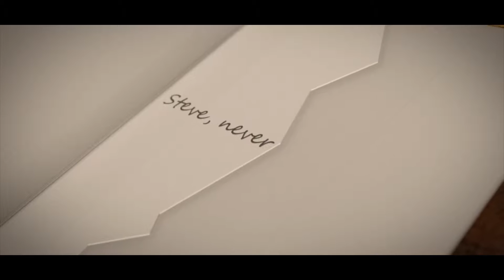Minecraft animation in Blender Best Video Game online, Jeux Vidéos